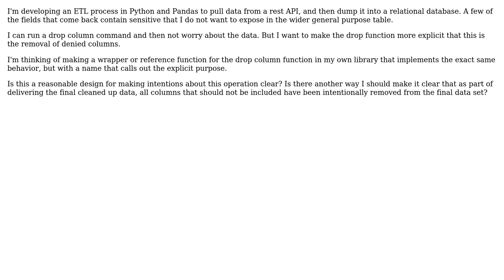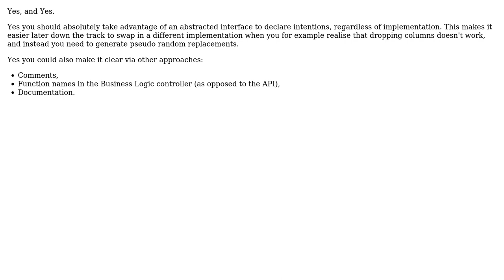Software Engineering: Duplicating API implementations for declaring intention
With thanks & praise to God, and with thanks to the many people who have made this project possible! You are responsible for your own actions.